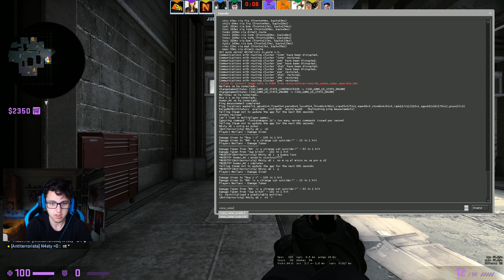ESTABA CLARO QUE IBA A PASAR...